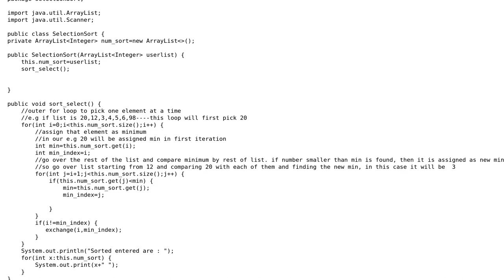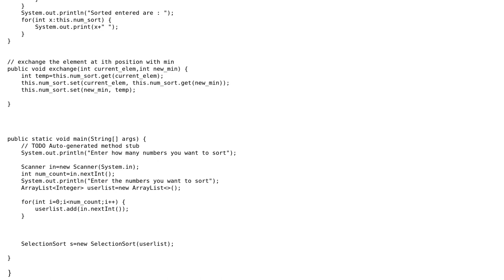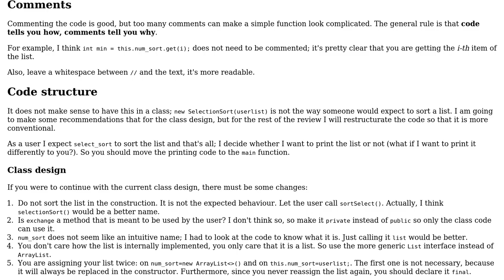Code Review: Selection Sort Java -Arraylist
With thanks & praise to God, and with thanks to the many people who have made this project possible! You are responsible for your own actions.